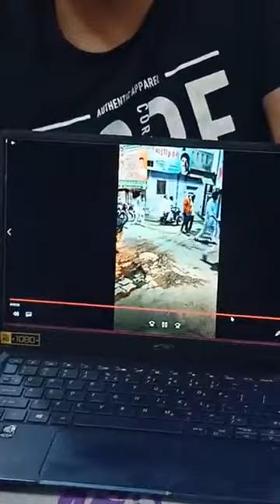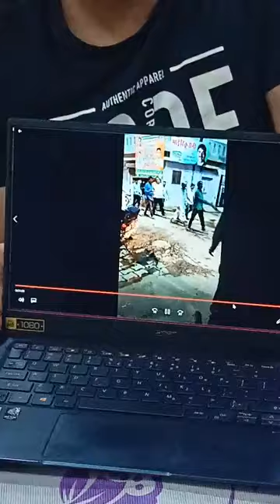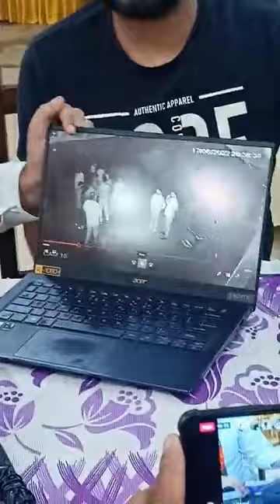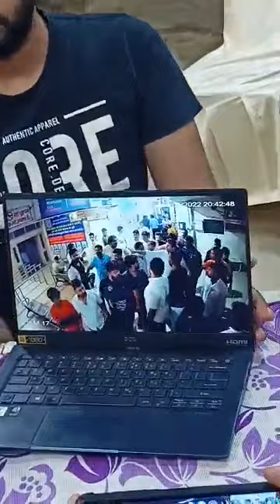विनोद भयाना ने गुंडे भेजे ताकि वो इलेक्शन को पलट दें